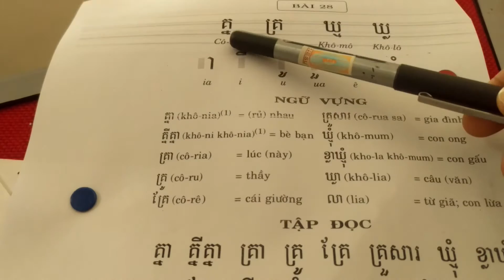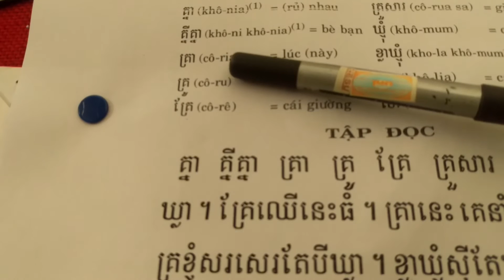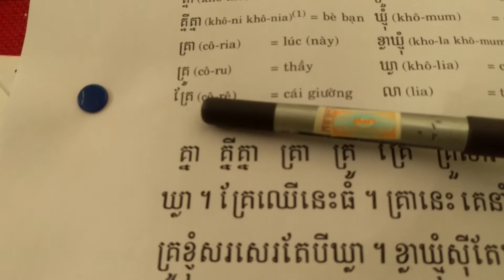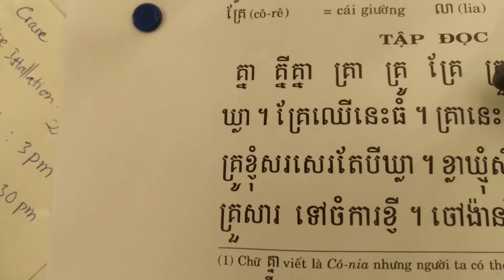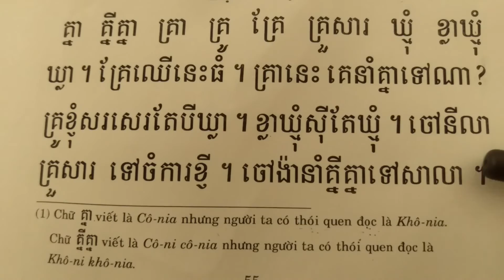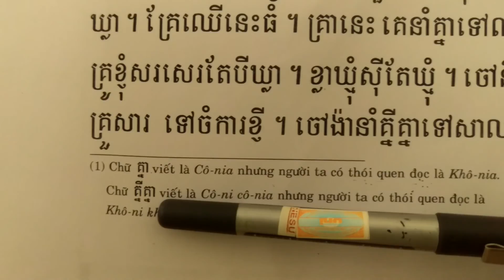Tu hoc tieng khmer -Bai 28